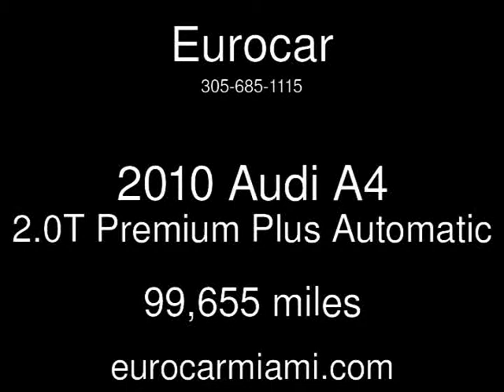2010 Audi A4 2.0T Premium Plus Used Cars - Miami,FL - 2014-08-12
See more details about this used car This 2010 Audi A4 2.0T Premium Plus with 99,655 miles is for sale at Eurocar.